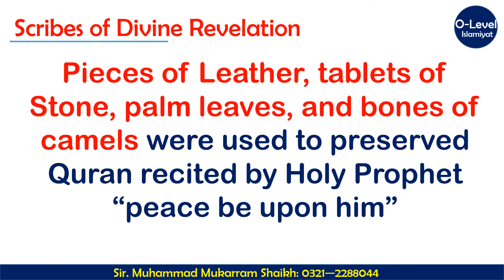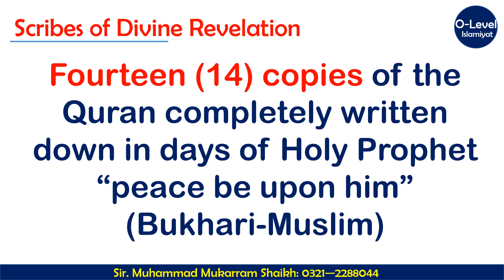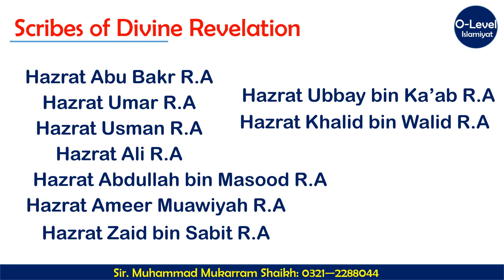Scribes of Divine Revelation | O-Level Islamiyat | Names of Scribes | Islamiyat 2058 | Class notes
This video tell you about the names and importance of the Scribes of Divine Revelation. Who worked hard and seriously to Preserve Holy Quran.
They were pious, Honourable said by Holy Quran.